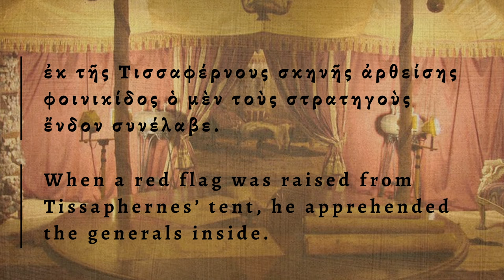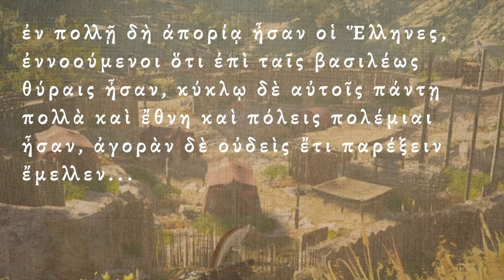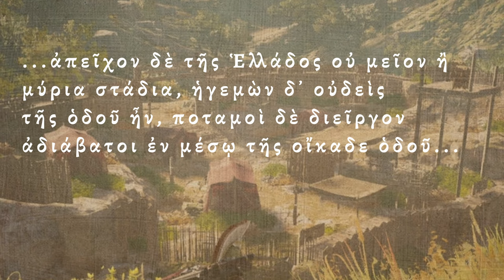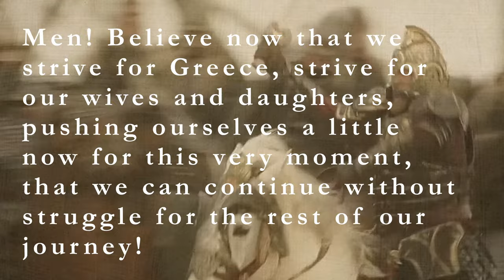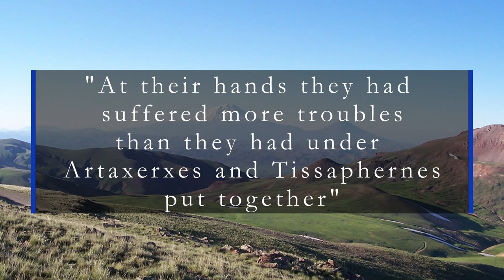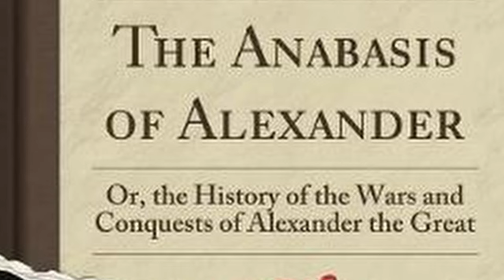The Most Incredible Retreat in Ancient History (Anabasis, or the 10,000)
In 401 BCE, turmoil in the Achaemenid Persian Empire led to a contender of the throne, Cyrus the Younger, to muster an army of Greeks and Persians to defeat his brother.

Though the attempt was a failure, the 10,000 Greek Mercenaries survived the epic battle of Cunaxa intact, and these men, οἱ Μύριο (hoi Myrioi), went on to make history in one of the most incredible retreat stories ever recounted in the history of antiquity.

Led by Xenophon the philosopher/historian/solider, they campaigned for two years out of deep Persia from one danger to another, on their way home back to Greece.

Their story, recounted by Xenophon in his 'Anabasis' (literally, the march up) lays bare this epic in graphic detail, and frankly, it's a tragedy we don't yet have a film of it. Inspiring so many stories, imitations, military strategy, and later incredible feats, there are moments of pure brilliance in this work - not least of which is the famous cry of 'The Sea, The Sea!'.

So in the meantime, enjoy this video and the stories within, from Persian satraps and blistering winters to the proto-Kurdish mountain warriors and the Armenian mountains.

Sources Used

Ancient Texts:
Ctesias - Persica (Περσικά)
Ephorus - Universal History
Pausanius - Description of Greece (Ἑλλάδος Περιήγησις)
Plutarch - Life of Artaxerxes (Βίοι Παράλληλοι: Ἀρταξέρξης)
Plutarch - Life of Lysander (Βίοι Παράλληλοι: Λύσανδρος)
Thucydides - History of the Peloponnesian War
Xenophon - Anabasis (Ἀνάβασις)

Film, TV & Game Clips:
'Alexander' (2004) | Oliver Stone | Intermedia Films ©
'The Lord of the Rings: The Return of the King' (2003) | Peter Jackson | New Line Cinema ©
'Rome: Total War' (2004) | Creative Assembly ©

Timestamps:

00:00 Introduction
01:37 Turmoil in Persia
2:34 Anabasis
03:50 Battle of Cunaxa and the Death of Cyrus
08:18 The Great Retreat Begins
12:56 New Enemies
15:19 The Sea, The Sea!
17:25 Hellas, at Last